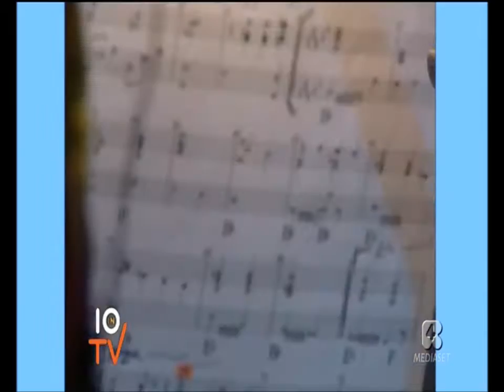Sal Da Vinci e Loretta Goggi - Voc'è notte (Live al Festival di Napoli)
Sal Da Vinci interpreta una canzone classica napoletana affiancato da Loretta Goggi nel festival di Napoli,condotto da Mike Bongiorno.